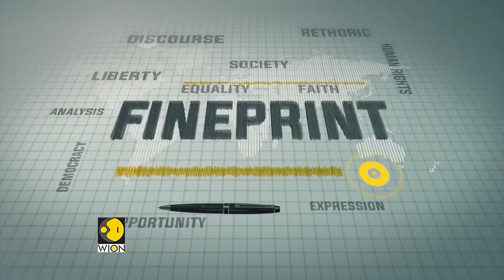Fineprint: One-third of Himalayan glaciers will melt by 2100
At least a third of glaciers in the Hindu Kush-Himalayan range will melt away this century due to climate change, warns a new study.